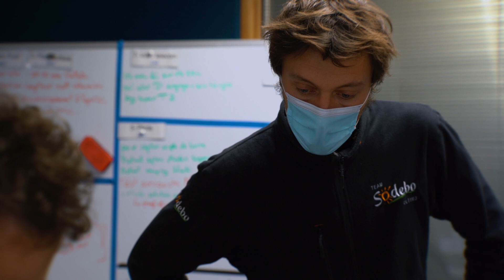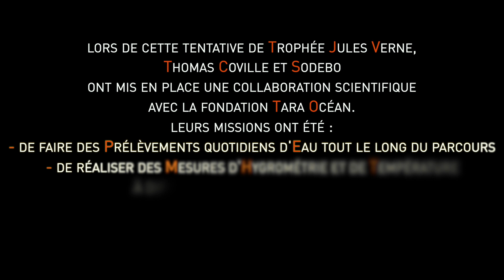[COLLABORATION SCIENTIFIQUE] Sodebo Ultim 3 X Fondation Tara Océan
Durant sa tentative de Trophée Jules Verne, l'équipage de SodeboUltim3 a mis en place une collaboration scientifique avec la Fondation Tara et a embarqué du matériel scientifique pour réaliser des mesures sur l'atmosphère et des prélèvements d'eau de mer dans les zones peu accessibles du globe où il s'est aventuré. Découvrez la démarche en vidéo !